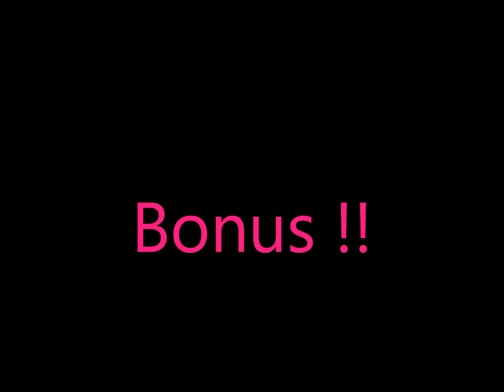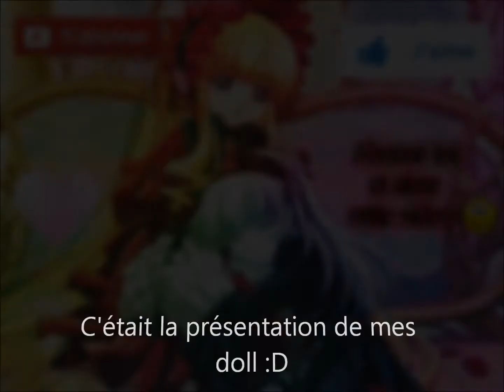Monster High : New doll [Partie 1] + BONUS !!!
Vidéo Pas trop compris ? Sa fait exprès xD. toute les réponses seront dans la partie 2 :) je pense que certaine personne sont encourant se que j'ai acheter ! xD
Montage de vidéo : Windows Live Movies Maker.
Montage photo : Photoscape.